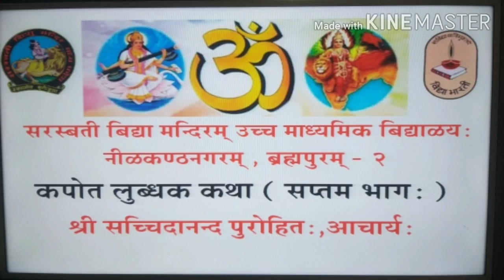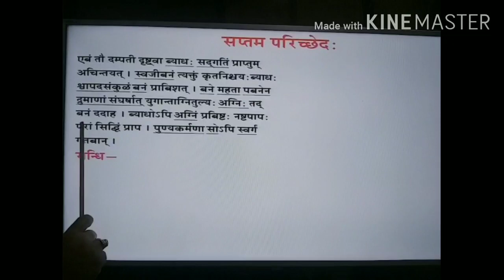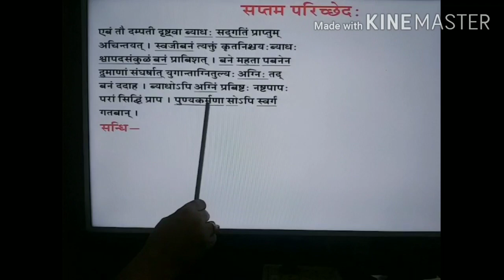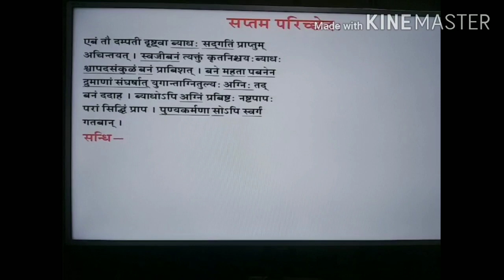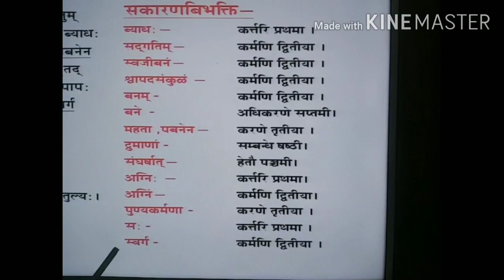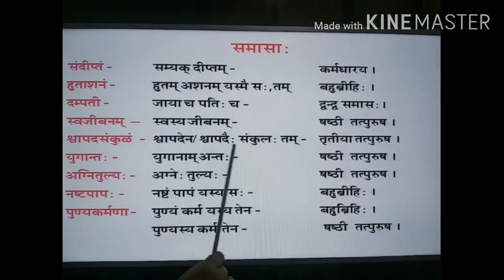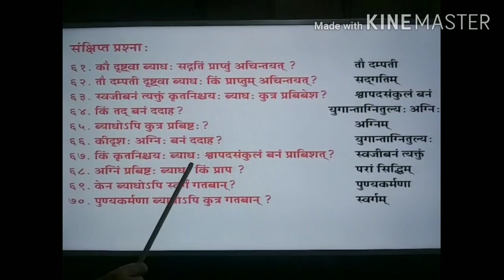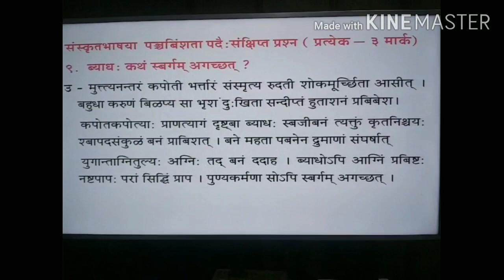+2 MIL ସଂସ୍କୃତ କପୋତ ଲୁବ୍ଧକ କଥା ସପ୍ତମ ଭାଗ by sachidananda purohita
7th para sandhi,samasa,short question answer